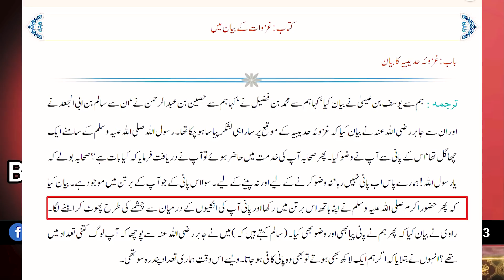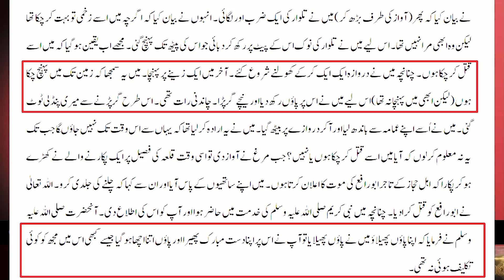Nabi SAW Ky Mojzat Aur Science | The Miracle of Islam | By Engineer Muhammad Ali Mirza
علی بھائی کی ویڈیوز فیسبک پر دیکھنے کے لیے اس پیچج کو وزٹ کریں

9:00AM - 1:00PM
2:00PM - 5:00PM